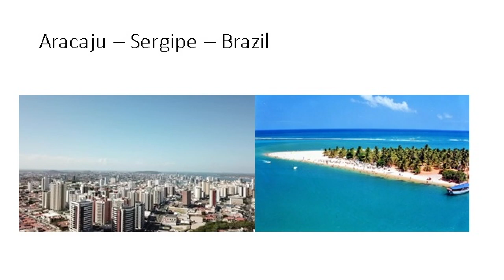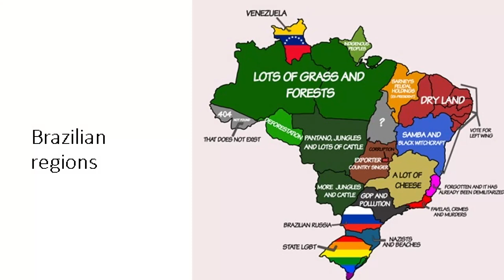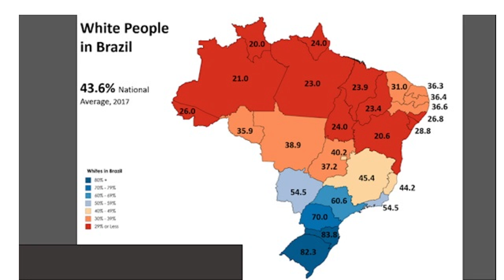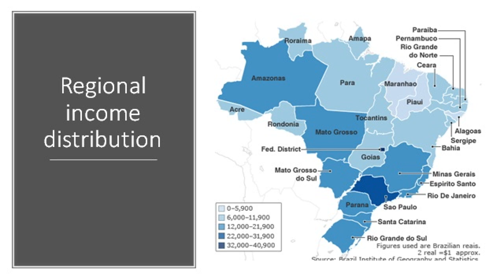PFP209 | Antony Mueller - Class, Ethnicity, and Power (PFS 2019)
This talk is from the 2019 Annual Meeting of the Property and Freedom Society. Antony Müller (Germany/Brazil), Class, Ethnicity, and Power.